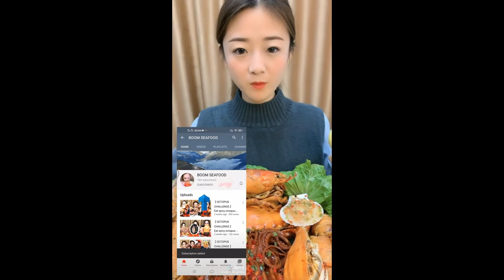Ep3 | Cute Chinese Girl Eating ASMR 2021 Very Delicious